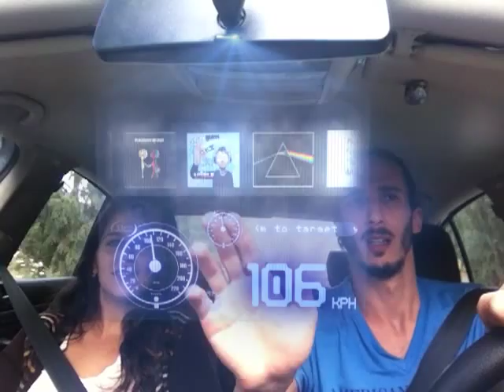Hologram Gps - After Effects - תרגיל הולוגרמה - אפטר אפקט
להנאתכם, עבודות מלימודי אנימציה - המכללה הטכנולוגית תל חי